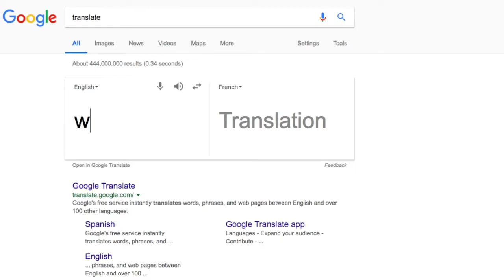Acting Like a Noob in Hive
Hi guys, this video is about me acting like a noob in another bed wars server. Also, this might be the last upload (for now), because I have summer break, and I am going on a holiday for about a month. I will upload ASAP, when I get back, or when I am possibly on vacation.

Music Used
Resurrection - Michael Calfan